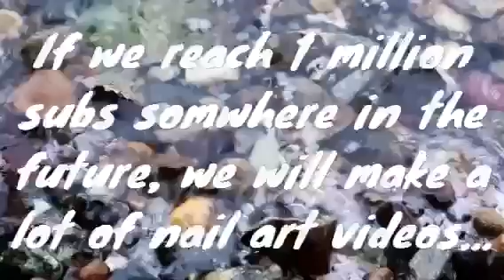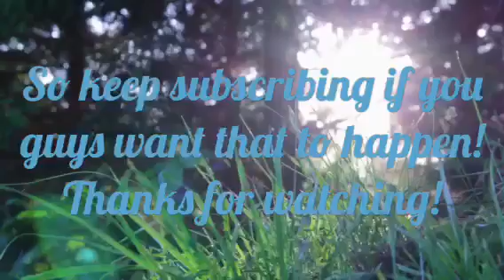Thanks for all your support! We are nearly there!